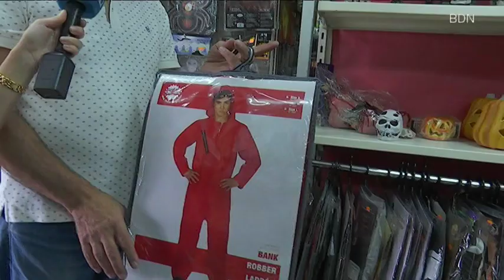Els protagonistes de pel·lícules de terror triomfen a les disfresses de Halloween - Badalona Tres60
Sou més de castanyada o de Halloween? Nosaltres som de tot i creiem que no són pas incompatibles. Comencem amb els preparatius per aquesta festa, i primer de tot volem pensar en les disfresses. La Laura ha anat fins a una botiga de disfresses de Badalona, Disfresses Naty, per tal de saber com va la venda.